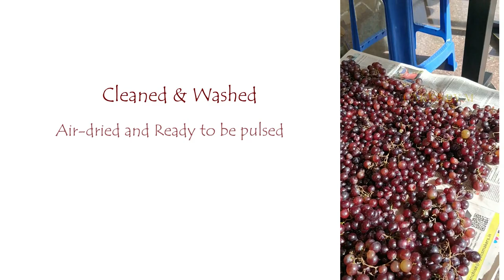Cakes by M @ YSN24X7 / Women Entrepreneurs Network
That's me, introducing myself and Cakes by M to the YSN24X7, a group created exclusively for work and businesses run by women entrepreneurs. Its an inspiring network of gutsy women, following their passion and hustling everyday to make their dreams come true.

I am humbled and privileged to be a player in this vast macrocosm and look forward to contributing meaningfully to it.

Hope you enjoy what you see !!